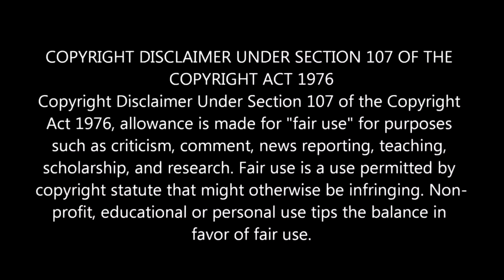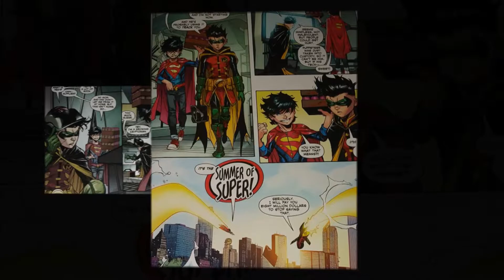ADVENTURES OF THE SUPER SONS (QUICK THOUGHTS)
Myself as well as many others were deeply disappointed when after a fantastic initial run one of these days newest properties the super sons was canceled. But alas the overwhelming popularity and quality of the book shown true and now here it is the continuation The Adventures of the Super Sons. So dive in with me as we take a look at the first issue of the next chapter in the ongoing saga of the Super Sons!

f you guys would like to check me out on Instagram or Twitter here are a couple of links where you can find me

I'm on Instagram as @coryahre. Install the app to follow my photos and videos.